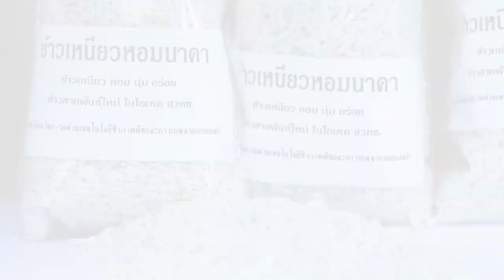1 นาที กับ BCG Model ตอน ข้าวเหนียวหอมนาคา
ไบโอเทค สวทช. พัฒนาข้าวเหนียว "หอมนาคา" ข้าวเหนียวสายพันธุ์ใหม่ มีคุณสมบัติเด่น คือ กลิ่นหอม และนุ่มเหนียวเมื่อหุงสุก สามารถปลูกได้ตลอดปี (ปลูกได้ทั้งนาปีและนาปรัง) ทนทานต่อภาวะน้ำท่วมฉับพลัน ทนแล้ง และต้านทานต่อโรคไหม้ โรคขอบใบแห้ง

นอกจากนี้ยังมีลำต้นแข็งแรง ไม่หักล้มง่าย ขนาดต้นสูงปานกลาง ทำให้เก็บเกี่ยวได้ง่าย เหมาะสำหรับนาปีและนาปรัง สอดรับกับการทำนาสมัยใหม่และแนวโน้มการทำนาในอนาคต ที่เครื่องจักรจะเข้ามาแทนที่ และตอบโจทย์การพัฒนาโมเดลเศรษฐกิจบีซีจี (BCG economy model) ช่วยเกษตรกรลดต้นทุนและเพิ่มผลผลิต